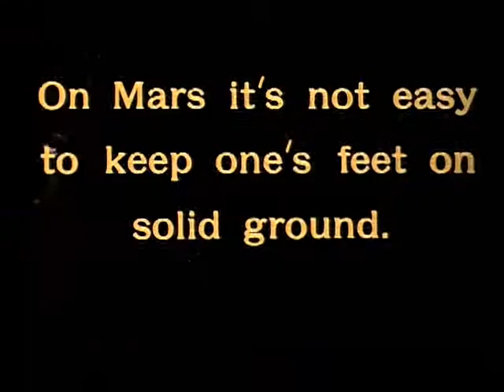hanemoon - space is up again